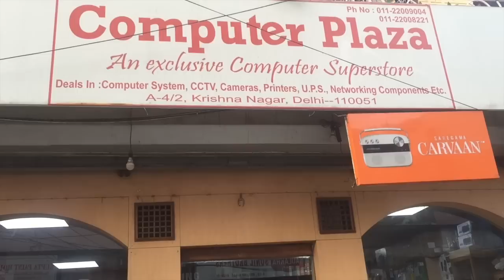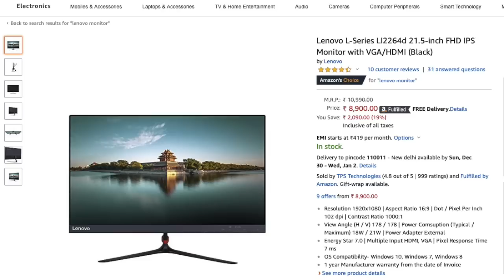Is this the NEW BUDGET KING ? Lenovo L Series 21.5" IPS Monitor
COMPUTER PLAZA
Add: A-4/2, Block A, Krishna Nagar, Delhi, 110051
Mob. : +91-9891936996